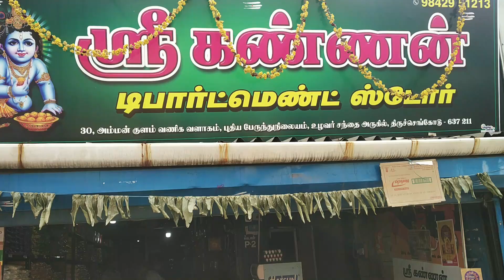Weekly Vlog || India Vlog || Ayudha pooja Celebration || Birthday Celebration